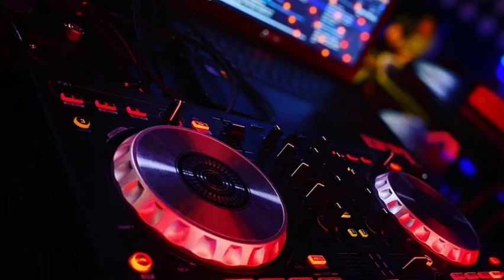Club dance Remix Music - DjHugoBaku 2022